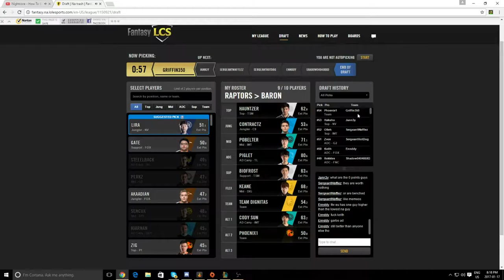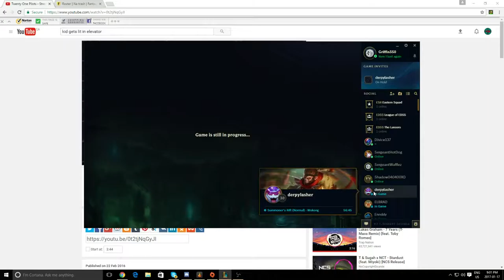Akali 20 Kills! (League of Legends Highlights)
I played Akali... Ranked time yet? Maybe sometime soon we can bring her into ranked and do the same thing.